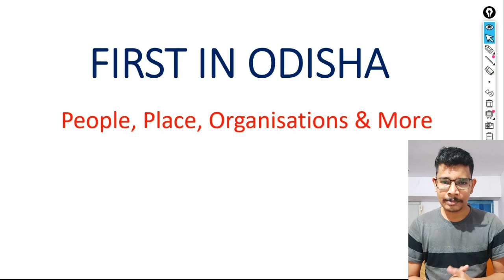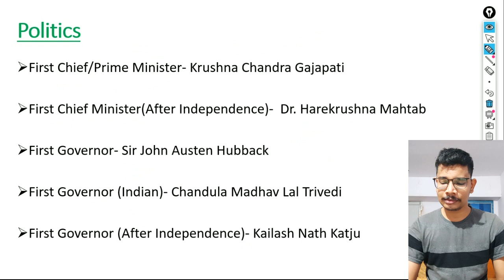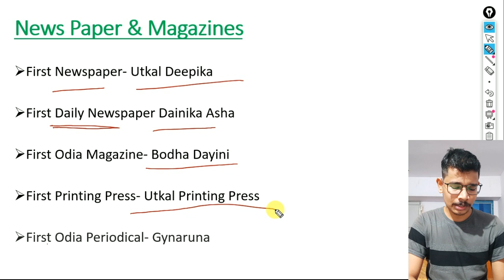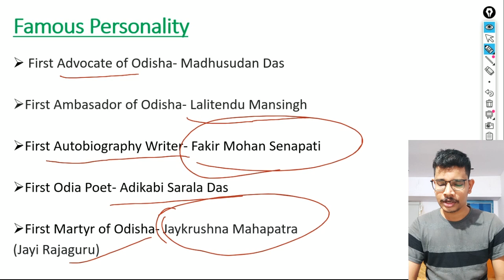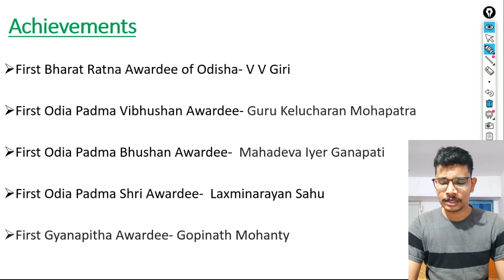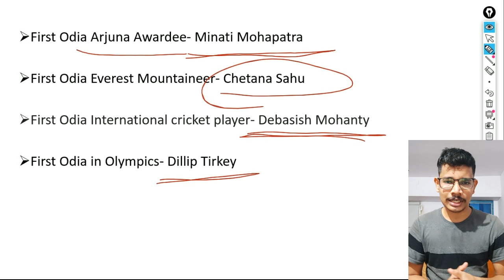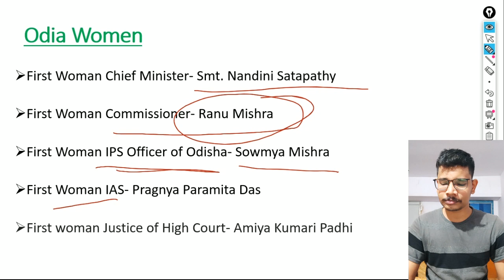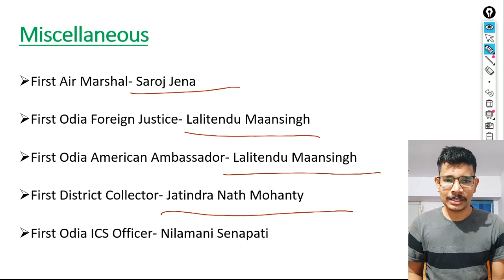First in Odisha || ଓଡ଼ିଶାର ପ୍ରଥମ || Odisha GK for OSSSC Exam || Secure 2 Marks in Just 15 Minutes